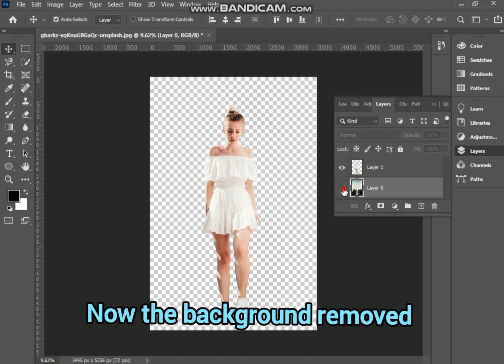Remove background in just one click| Adobe Photoshop tutorial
Assalam-O-Alaikum

________________/Social Links\________________